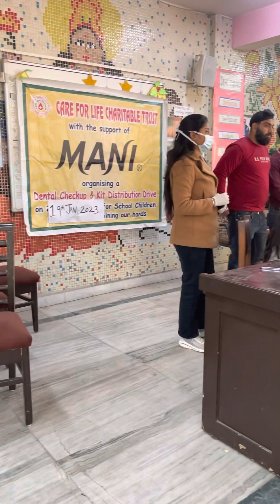Second Biggest Dental Checkup Camp Nigam Pratibha Govt School New Delhi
On 19th January 2023 , Thursday , careforlifecharitabletrust with the support of Mani Medical - Dental organised a Second Biggest Dental Check up Drive for Around 500 Students of Nigam Pratibha Vidyalaya L block , Hari Nagar , New Delhi. It’s a Govt School . This drive is for the Small kids ( Nursery class to 5th Standard) .We really thanks to Mani Medical - Dental ( Mani team ) for personally visiting and becoming the part of this blissful Drive & thanks for giving us the chance to serve little small kids .

We really Thanks to Dr. Shweta Gupta Ji & Team for coming & examined the school students . They are one of the best reputed Dental Doctors .
cflct Organisation distributed *Dental Kits*( Toothpaste + Toothbrush + Tongue Cleaner )
Along with Frooties - Biscuits- Chips & Banana’s to the school students.

Thanks to Principle Geeta Sehgal Ma’am & the entire faculty of Nigam Pratibha School for supporting & praising our Ngo Efforts . Our Ngo will continue to serve humanity.
Thanks to the valuable donors for believing & supporting our organisation.